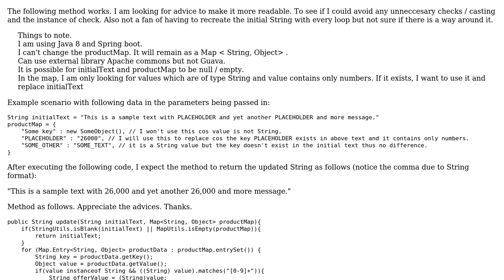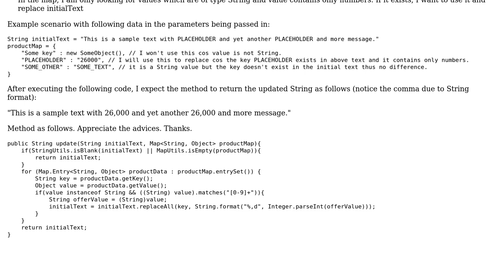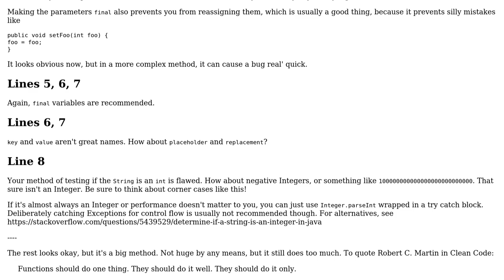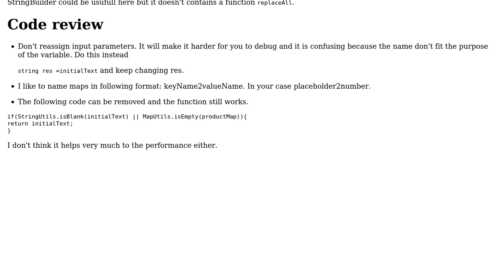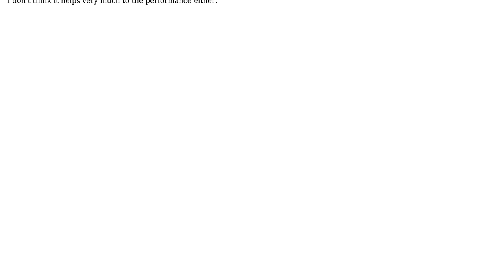Code Review: Looping over a map requiring casting and instance checks (2 Solutions!!)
Code Review: Looping over a map requiring casting and instance checks

With thanks & praise to God, and with thanks to the many people who have made this project possible! | Content (except music & images) licensed under CC BY-SA | Music | Images & others | With thanks to user shanif user Marv user karvai and the Stack Exchange Network Trademarks are property of their respective owners. You are responsible for your own actions.